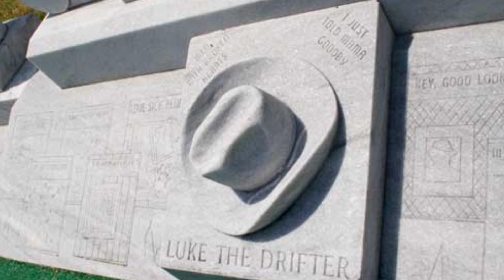What Really Happened To Hank Williams On New Years Day 1953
source: american song writer